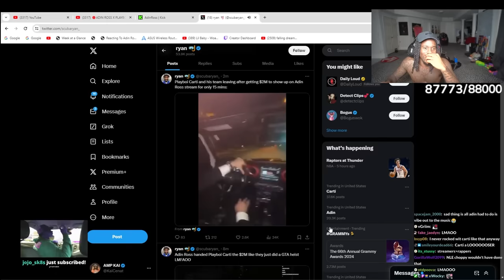Kai Cenat Reacts to Adin Ross & Playboi Carti Stream